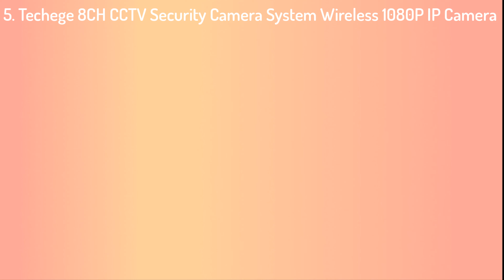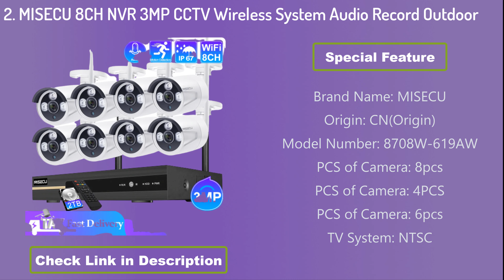Top 5 Best Security Camera System 8CH WiFi NVR Kit :: You Can Buy Right Now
👇👇👇 LINKS TO PRODUCTS BELOW 👇👇👇
5. Techege 8CH CCTV Security Camera System Wireless 1080P IP Camera WIFI NVR Kit 12" LCD Monitor Security 2MP Two Ways Talk Camera

4. Techege 1080P Wireless CCTV Security Camera System 8CH WiFi NVR Kit Vandalproof Dome IP Camera Indoor P2P Video Surveillance Set

3. Techege 8CH 3MP Wireless CCTV Security Camera System H.265 Security System Kit Outdoor P2P Video Surveillance Camera Kit

2. MISECU 8CH NVR 3MP CCTV Wireless System Audio Record Outdoor Waterproof P2P Wifi Security Ai Camera Set Video Surveillance Kit

1. Techege 1080P Wireless CCTV Security Camera System 8CH WiFi NVR Kit Vandalproof Dome IP Camera Indoor P2P Video Surveillance Set

best security camera
wireless ip security cameras
best ip cameras
best wireless security camera system